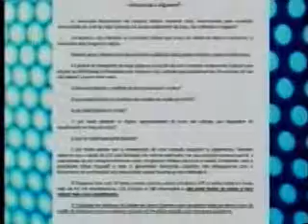Sindicato cobra providências sobre a situação do Hospital Universitário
Data: 17/04/13
Emissora: TV Brasil Esperança
Programa: Rede Cidade
Resumo: Sindicato cobra providências sobre a situação do Hospital Universitário